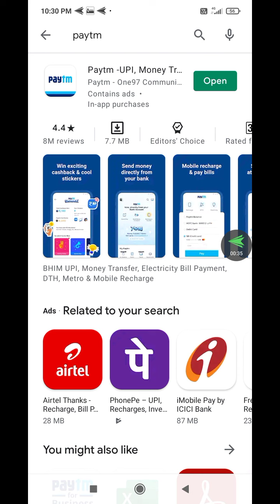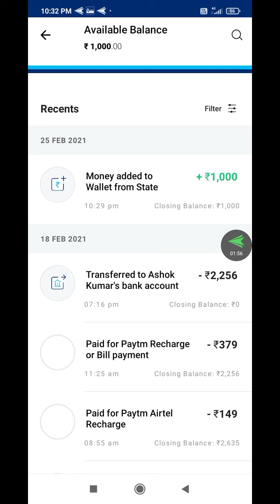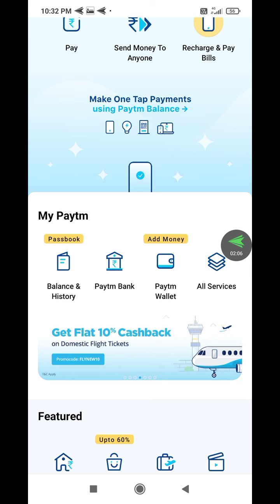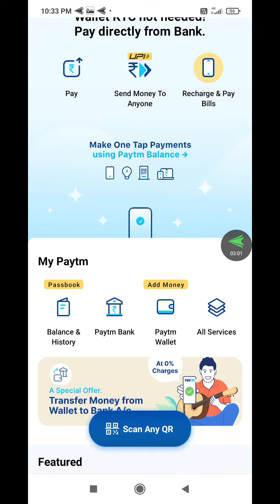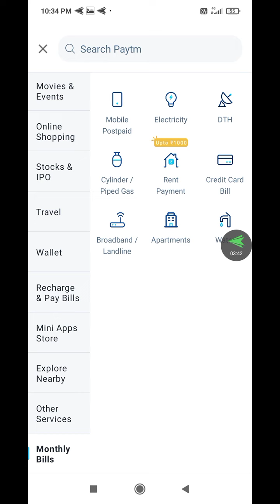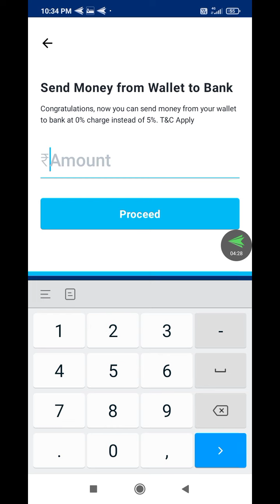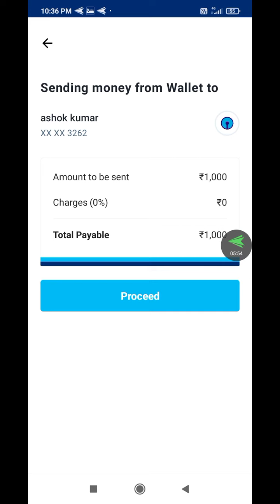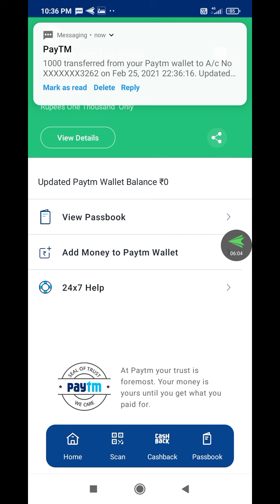Simple way to tranfar paytm wallet money to our bank in telugu 2021 // paytm wallet లో వున్న Money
Simple way to tranfar paytm wallet money to our bank in telugu 2021. Simple way to tranfar paytm wallet money to our bank in telugu 2021 // paytm wallet లో వున్న Money  నీ 0% charges తో bank tranfer చేసుకోండి